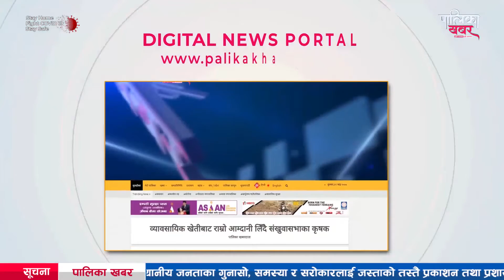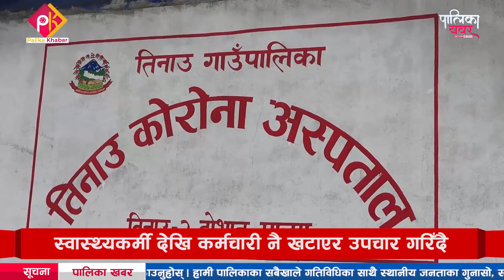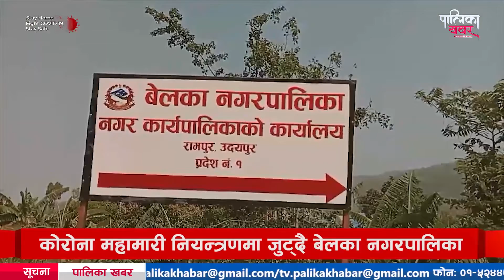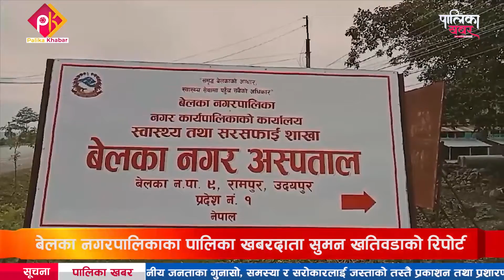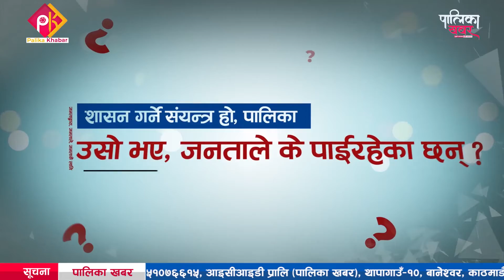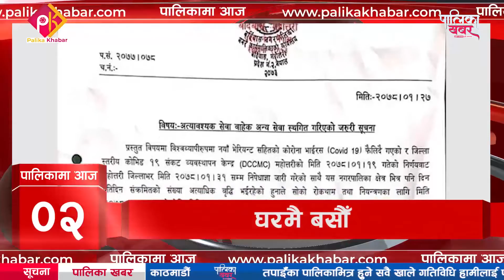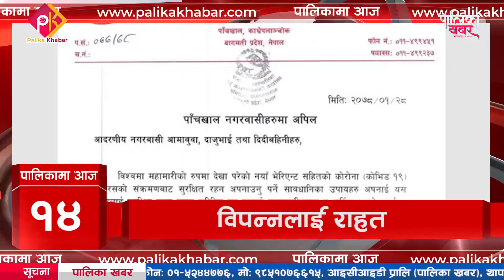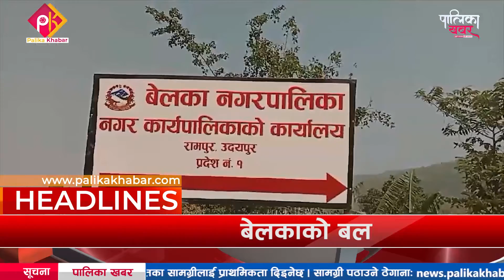गाउँ न शहर, छुट्दैनन् कुनै खबर-यो हो पालिका खबर || २३२ औ खबर बुलेटिन २८ वैशाख २०७८ || Palika Khabar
फोन नं.: ९७७–१–५२४४७७६
मोबाईल : ९८५१०७६६१५
Palika Khabar Episode 232 May 11 2021